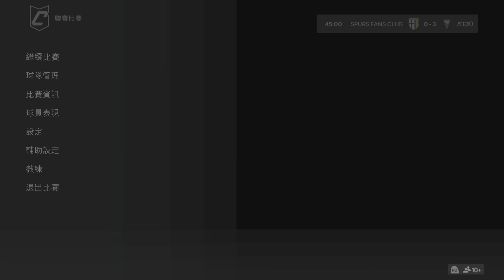FC 24_20240706(œìõÜ vs Spurs Fans Club)